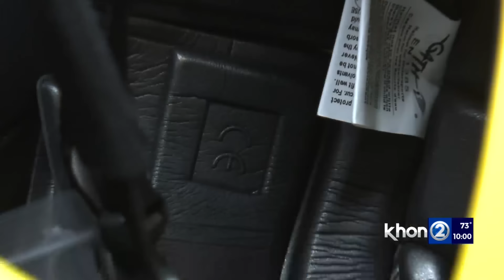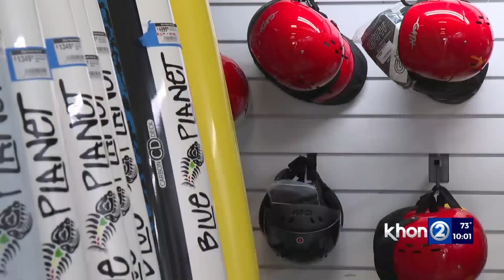World champion surfer Kai Lenny holding his cracked helmet 'It may have saved my life'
Surf helmets have been around for decades but the recent photo of big wave surfer Kai Lenny holding his cracked helmet after a heavy wipeout, highlights the difference wearing one can make.